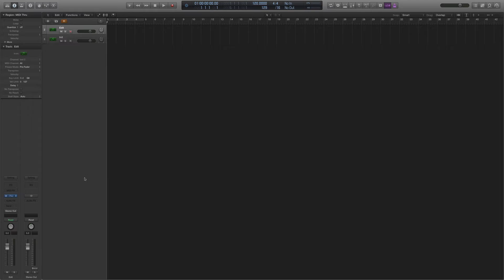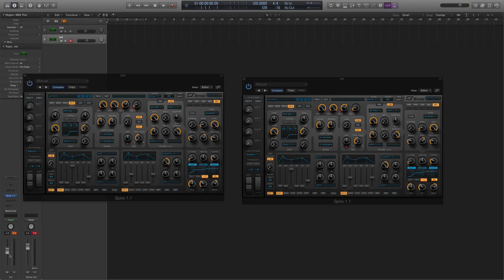스파이어(Spire) 102 - 1강. Super Saw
총 10강으로 이루어진 스파이어(Spire) 102 강의의 첫번째 영상입니다.
계속되는 강의영상은 enbeatz.com 에서 확인해 보세요.

(익스플로러 11이상, 크롬등의 브라우저 필수)